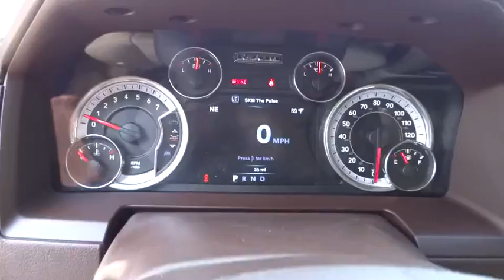2016 RAM 1500 Redding, Eureka, Red Bluff, Northern California, Sacramento, CA 16D163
2016 RAM 1500